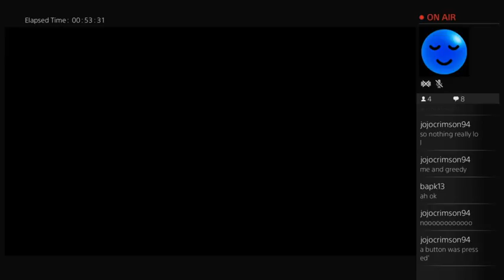SFV FT. GreedyChun (It was a Tuesday Stream) (Part 4)